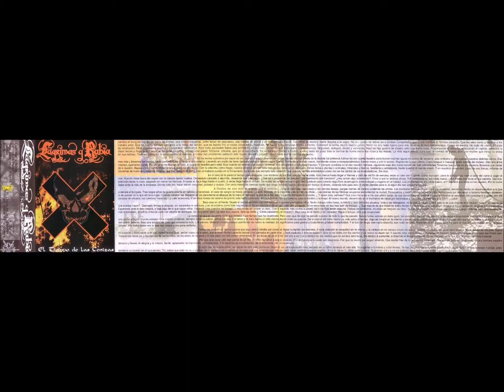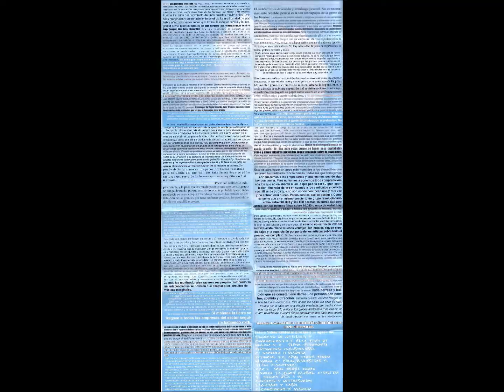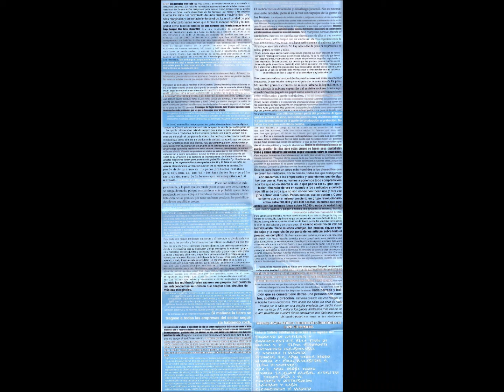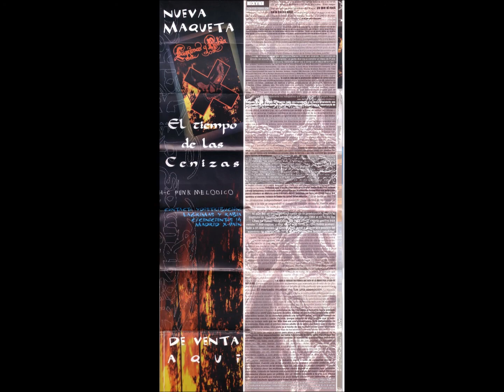Lagrimas y Rabia - El tiempo de las Cenizas, Album Completo 1997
La banda se formó en 1989 como “Disturbio”. Al poco tiempo cambio su nombre a “Lagrimas y rabia” y se consolida la siguiente formación: Guiri (Guitarra y voz), Requena (Bajo y voz) y Gonso (Batería).
Con dicha formación se graban las 2 primeras demos: “El punk es mas que una moda” y “El tiempo de las cenizas”. Con la segunda demo, la banda adquiere un tono más político, tocando en varias ocasiones con grupos como “Sin dios”, “Puagh”… siendo catalogada como una banda Anarco-punk.
Requena deja la banda y le sustituye al bajo Marta (Inside me), con la que se graba “Negro”. Esta grabación, además de temas nuevos, contiene temas re-grabados de las 2 anteriores demos.
Se dan diversidad de conciertos por toda la península. Al tiempo, Marta abandona la banda y en su lugar entra Chulo (Despojo). Se siguen dando conciertos hasta que Gonso (batería) abandona la banda. La nueva formación: Guiri (guitarra y voz) Chulo (bajo) y Alberto (Batería) es la encargada de grabar “Desafecto” en 2010, el ultimo disco del grupo.
En 2016 la banda resucita con la siguiente formación: Guiri, sigue siendo guitarra voz y alma de la banda, Alien (Los muchachos, Chimpancé, dose), se hace cargo del bajo y coros, IVI (Non servium, Knockout, Adversion), guitarra y coros… y por ultimo Gonso (batería original) regresa a la banda.
Esta formación ya está lista para dar mucha guerra, con varios conciertos preparados y con ganas de grabar nuevo material. Nos vemos en la barricada.
LAGRIMAS Y RABIA. 2016. anarcopunk madrid España

1. intro + cortina de humo
2. bajo cero en el frente
3. inercia
4. germinal
5. sin dios
6. sírvete
7. julio
8. lluvia en los zapatos
9. niños de la guerra